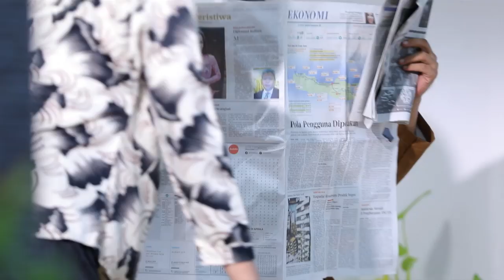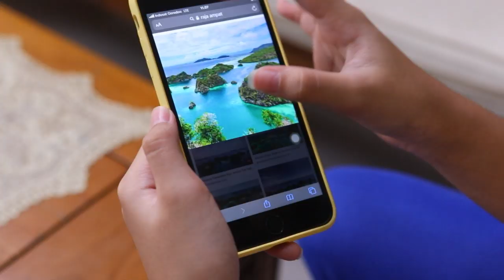KOMPLEK PENGABDI ISTRI - Dibyo Merasa Dicuekin Anak Istrinya [26 FEBRUARI 2020]